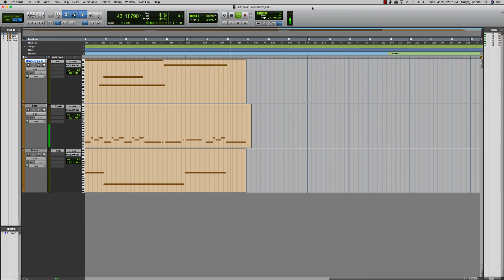Kevin Jackson 8A Proj 2